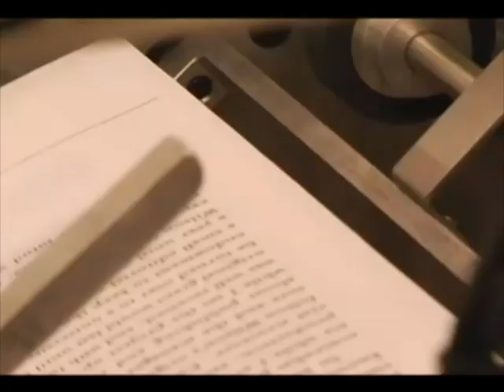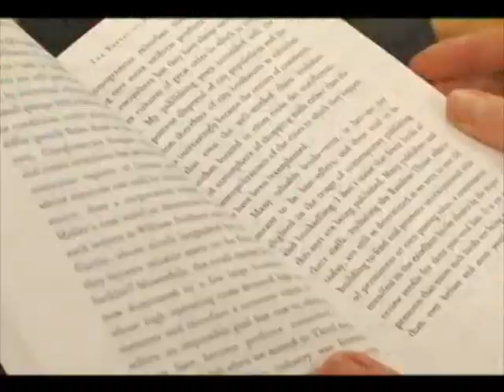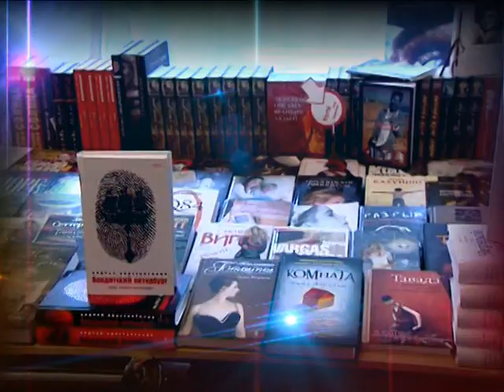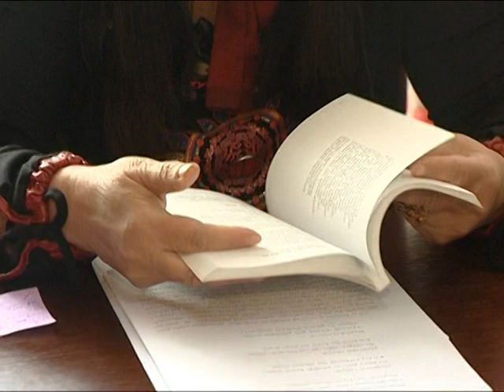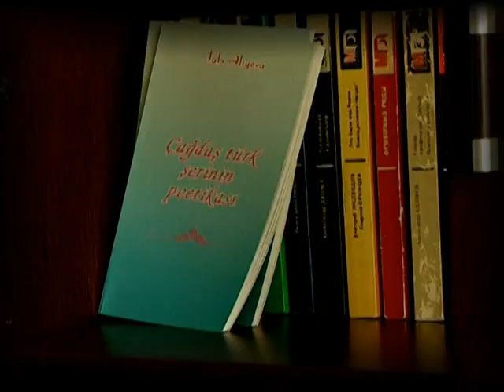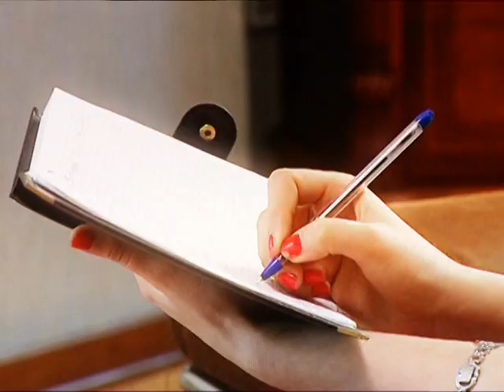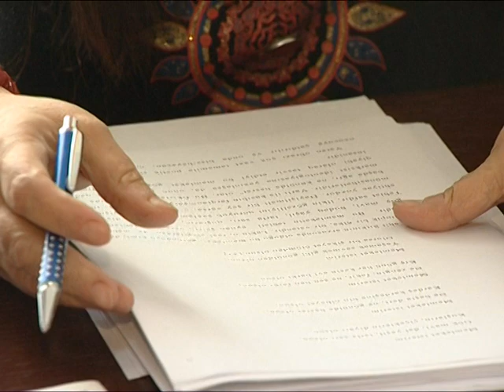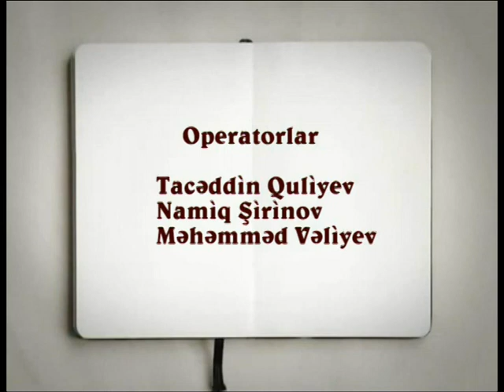Telekitab-da qadin yazarlar. Nurengiz Gun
bu defe Telekitabda, dünya ədəbiyyatındakı qadın yazarlar, eləcə də azərbaycanlı qadın yazıçı və şairələr, gənc ədiblərin imzasıyla dərc olunmuş Ulduz jurnalının müzakirəsi, Vahid Qazinin Çamayra kitabının təqdimatı və s. sorğu və ədəbiyyat xəbərlərini izləyə bilərsiniz :)